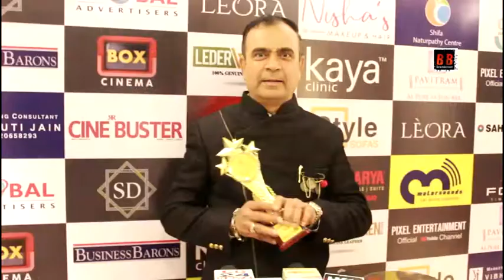"MISS & MRS INDIA PACIFIC 2019 SEASON - 4 AT SAHARA STAR BY Mrs Universe SMRUTI PANCHAL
MISS & MRS INDIA PACIFIC2019

Grand finale  held at hotel Sahara star Mumbai.

Beauty has no boundaries. Either you are miss or  Mrs….. it just a simplest attitude you should carry and explore.
The grand finale of Miss & Mrs  India Pacific 2019 on 11th February at hotel Sahara star has witness same. The event was attended by many of celebrities from different media world from media, Bollywood, advertising, producers and directors of TV serials and cinema. The list of esteem jury members where

• Smruti Panchal  ( Mrs Universe)
• Sabyasachi satpati ( Bollywood celebrity & fashion Icon)
• Dr Dharmendar Pradhan ( Chairman HIV aid aids foundation)
• Anupama Aganihotri ( Bollywood heroine)
• Mrs Manya bhatacharya

List of celebrities
• Yogesh Lakhani ( Bright outdoor media)
•Pankaj berry ( Great TV serial artist)
•Sunil Pal ( Very famous comedian)
•Sudip Pandy ( Bollywood hero )
•Divya Agarwal ( Bollywood heroine)
• Shah Ali

The Pageant finale was very competitive and tough among all Jury members to justify.
the winners in three different categories.

The most interesting part of this beauty pageant was there where three days grooming at one of the prime resort. They groom there all contestants for three days from expert groomer for finale  like
personality development,  Motivational speech, self confidence,  self defence and fashion choreography, so contestants who participated in this pageant they them self realise and experience the total transformation in there over all personality and feel the self confidence in own.

One of the contestant in this pageant was bed written since last thee years till last year, doctors already told her that she can't stand and walk any more because of her sevier arthritis problem but her courage and fight back spirit make it possible for her to walk on ramp. she has taken the part in this pageant and stood 2nd runners up in classics category. So SS ASSOCIATES  don't only see the external beauty but also admire internal beauty and believe in women's empowerment.

Smruti panchal the owner of 'ss associates' present Miss & Mrs India Pacific has won many title and brought a Mrs. UNIVERSE  award 2018 last year to India.

This is not the least list of her awards and hiting up on beauty pageants as style icon.. She has also acquired the *
Mrs Asia International,
• Mrs. India earth 2007.  •Mrs Bharat Icon 2017. •Top model India 2015. •Maharashtra ratna purskar 2005,  • •Maharashtra gaurav puraskar 2006,
• 21st century vastu and fengshui award 2006.
• Vastu pride of india 2007.

Pursuing her career in fengshui, with the support of beloved ones she landed into this field of glamour and grooming. Here she enjoys her new journey a lot. Currently the model and beauty organizes various beauty pageants to being the support of not so empowered woman and bring them into limelight. She also runs the NGO named ‘Swavalamban’ for the women empowerment.

She is beauty and fitness icon who can mesmerized her followers through her beauty. Grooming expert believes that, ‘every woman should respect her beauty with Brain ; because its the only place where you stay